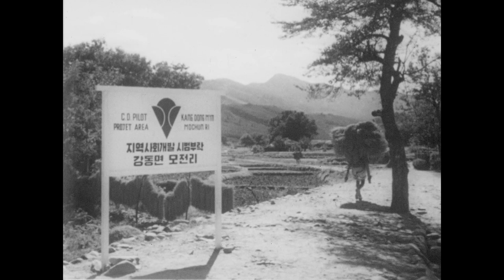The Dyke: Development Through Cooperation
AV 975
From the Near East Foundation records, Audiovisual Materials, 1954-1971
Finding Aid: FA1307

Circa 1950s, black and white, sound, originally 16mm film

This short film captures the hardships and victories met by a village when the building of a dam is underway. From flooding to rocky soil, the whole village works together so that they can celebrate the future of a plentiful harvest.

A presentation of the Ministry of Reconstruction NACOM. Produced by the Office of Public Information R.O.K.